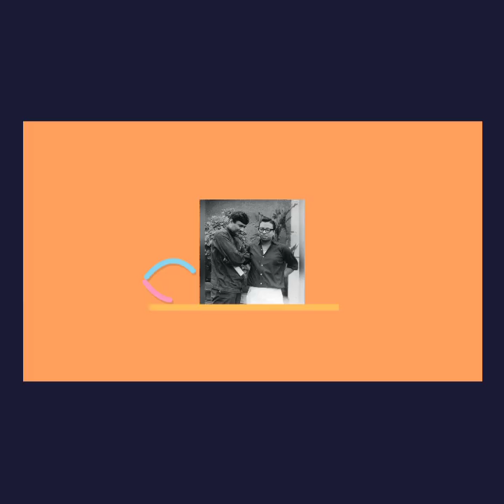Ek Pal Pyar Ka - Audio Song Sung By Asha Bhosle, Hum Naujawan ( 1985 )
Cheer Up Friend's 💖🤟!

Once Again Let's Relish A Rare/Undiscussed Sweet Melody, Sung By Asha Tai From The Movie ' Hum Naujawan ' , Composed By Our Beloved Pancham Da , Released In 1985.

Another Instance, Where The Music Got Overlooked As The Film Bombed...😭

Take Care My Friend's 🤝

Spread Pancham & Celebrate Pancham 🙏